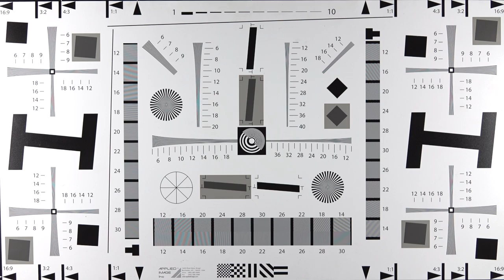Sony RX10 II Dual Recording